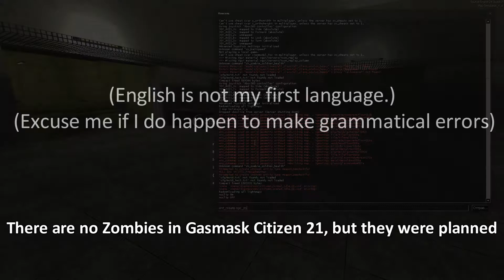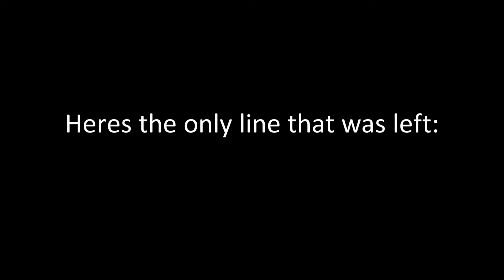cut stuff from gasmask citizen 21 mod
who the fuck makes "cut content" type video on their own mod lol